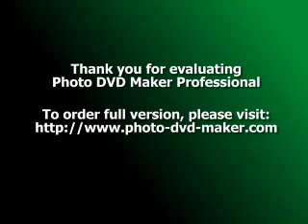SHAHEER ZAIGHUM shaheer